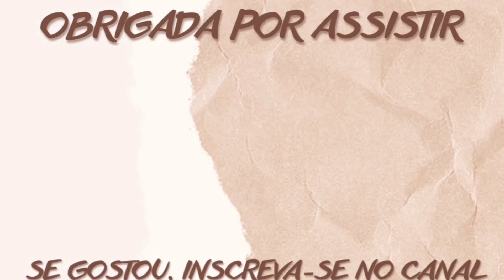ROTINA DE LIMPEZA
No vlog de hoje, compartilho com vocês como costumam ser minhas manhãs, antes de sair para o trabalho.
Mostro como costumo me organizar durante os dias de semana, principalmente quando estou sozinha com o baby Noah.
Ah, tem vídeo da aula de natação do bebê também.
Espero que goste de acompanhar nosso dia e pode entrar, porque aqui a casa é nossa!

Ah! Se puder, deixe um comentário também. Ficarei muito feliz em poder responder a todos!

- Link para se cadastrar na Shopper para obter R$50,00 de desconto na sua primeira compra

- Clique aqui para ajudar a mamãe do Noah e o canal

Espero que gostem do conteúdo que tenho preparado com muito carinho!

SOBRE O MEU CANAL:

Olá, meu nome é Veronica Servilha e aqui compartilho com vocês parte do dia-a-dia da minha família. Receitas, dicas, limpeza, organização, maternidade, pets, medos, desabafos, vivências e muito mais. Sou formada em Letras e dou aulas de idiomas (inglês e espanhol). Sou casada e tenho um filho, o baby Noah e uma filha de quatro patas, a Pipoca. Sejam muito bem-vindos(as) ao meu canal! :D